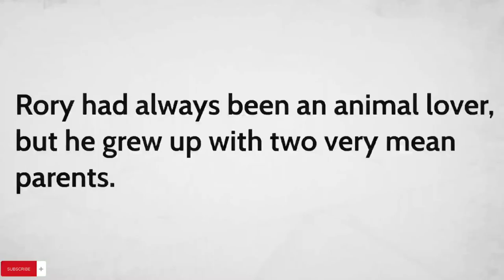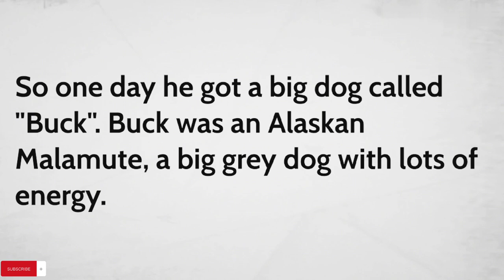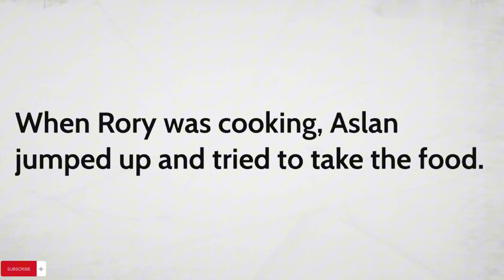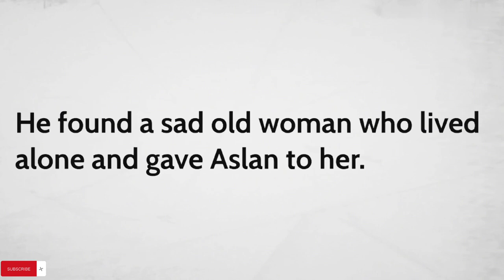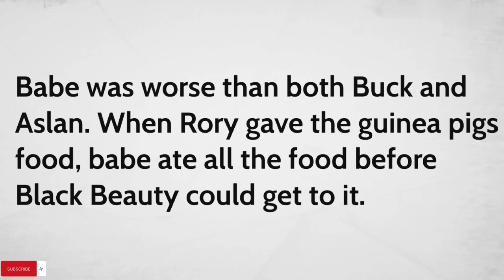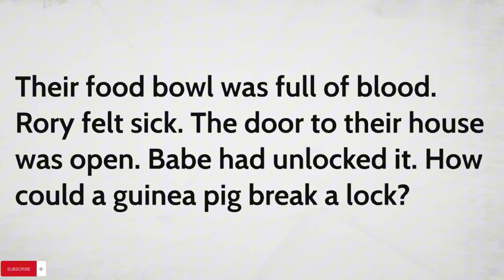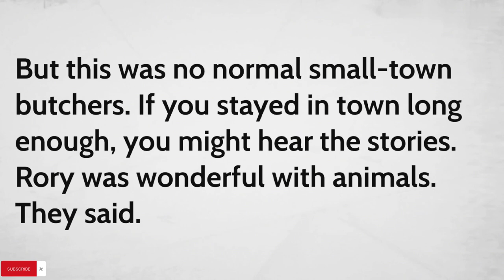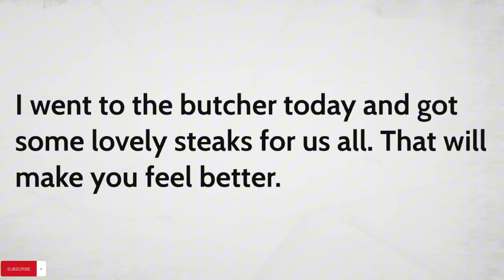Learn English through listening || Reading & Listening practice || Level-A1 || Video-109